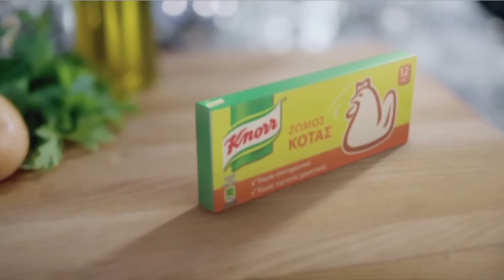Report TV - Drejtori i Përgjithshëm i Policisë Rrugore Mitat Tola flet për gjobat progresive